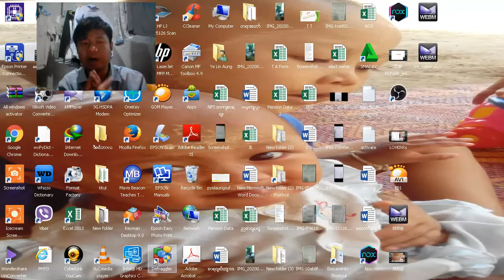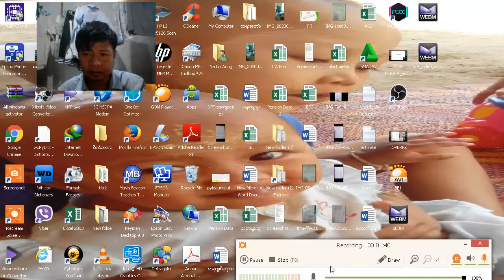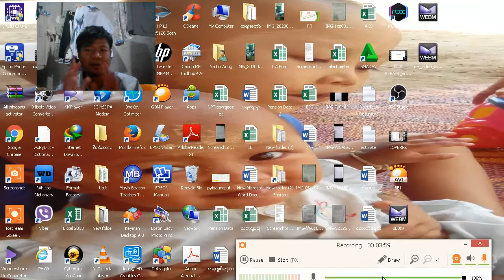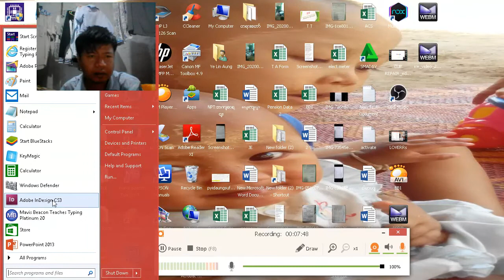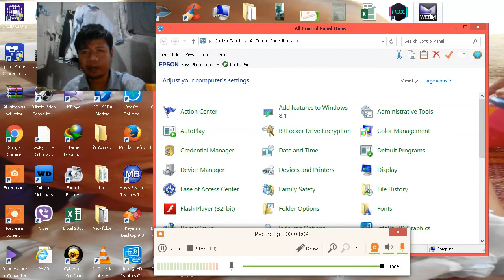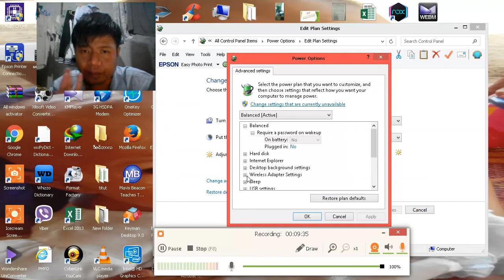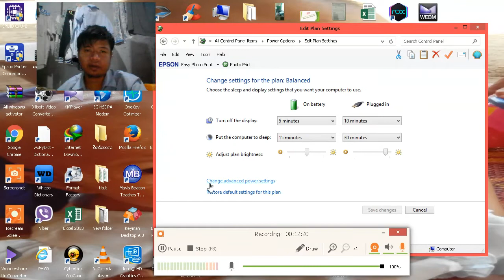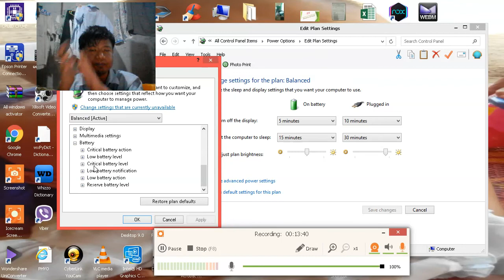Laptop Not Charge Or Unplugged Part 5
ဒီ အဆင့်မှာမှ အဆင်မပြေရင် နောက်ဆုံး Final ကိုတက်ပါမည်. ကျိန်းသေတယ်.Mechnically ပျက်တာမဟုတ်ရင် ပြန်ကိုကောင်းတယ်
Mech စစ်နည်း(ကိုယ်တိုင်ယ်ကိုကျ စစ်နည်း) အပိုင်း (၁) အပိုင်း (၂) မှာ‌ပြောထားတယ်
ပြန်ကြည့်ပါလေ